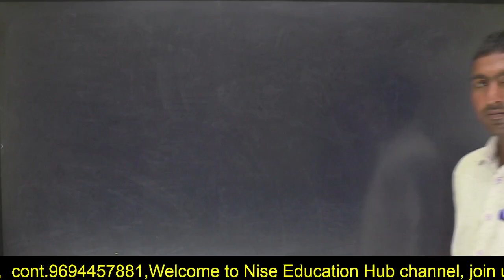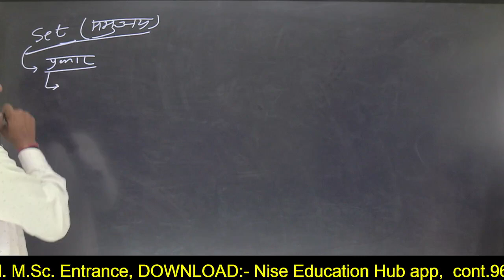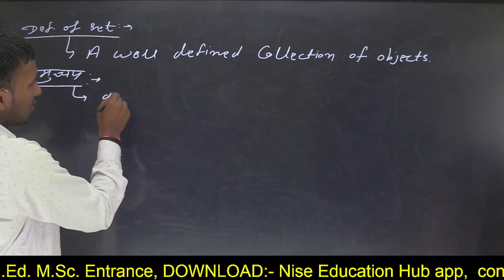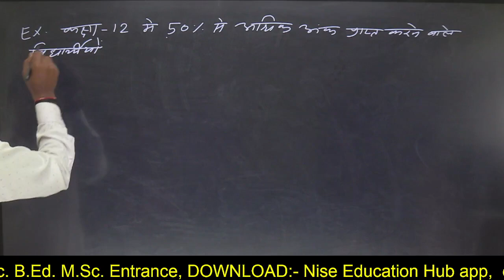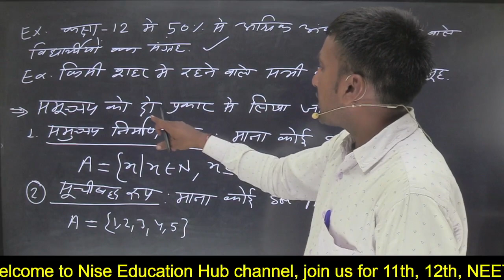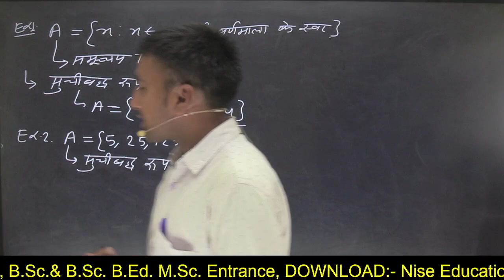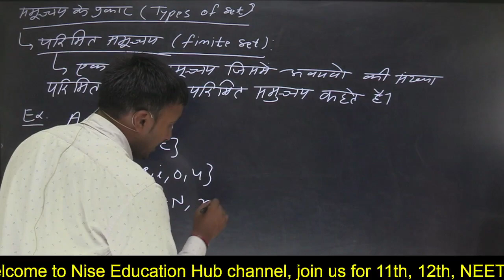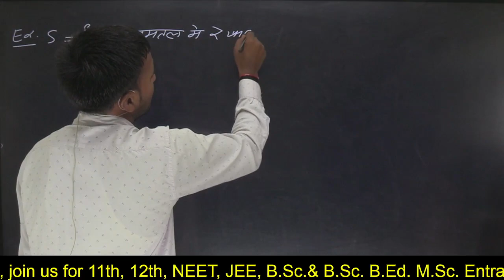L 1, BSC & B.Sc.B.Ed, PART-1st , PAPER 1, UNIT 1, SET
BSc Mathematics: Course Details, Full Form, Admission ...

The core subjects in the BSc Mathematics course include algebra, statistics, differential calculus, matrices, linear differential equations, trigonometry, vector analysis, geometry, mechanics, probability theory, numerical methods, advanced calculus, integral calculus, linear programming and optimisation along with others. The syllabus of this course is created to make candidates eligible for any professional role in future.

There are plenty of high-paying jobs available along with decent salaries and excellent growth opportunities after the completion of the BSc Mathematics course. A few of the available job positions after this degree include Data Analyst, Mathematician, Teacher/Professor, Consultant, Accountant, Operational Researcher, Economist, Numerical Analyst, Statistician and various others.

Yes, undergraduate courses like BSc Mathematics, and BSc Statistics are hard because these courses contain abstract, numerical, complex mathematical-based equations and calculations. These courses are also regarded as harder than any engineering field course. However, with the correct mindset and interest in this course, you can go beyond the complex nature of mathematics.

BSc Mathematics graduates earn pretty decent starting salaries ranging from INR 4-10 LPA and can explore working in diverse fields. Since this subject is tough and not many students opt for this stream, students who are good in the subject can make up a highly successful career after completion of this bachelor’s degree.

mathe me acche number kaise laye
discrate mathematics
set

बीएससी महत्वपूर्ण प्रशन
bsc.bed के अति महत्वपूर्ण प्रश्न
नीट के लिए की अति महत्वपूर्ण प्रशन

राजस्थान विश्वविद्यालय बीएससी maths अति महत्वपूर्ण प्रश्न
महर्षि दयानंद सरस्वती विश्वविद्यालय अजमेर maths के अति महत्वपूर्ण प्रश्न
जवाहरलाल नेहरू यूनिवर्सिटी जोधपुर केमिस्ट्री के अति महत्वपूर्ण प्रश्न
पंडित दीनदयाल उपाध्याय यूनिवर्सिटी के अति महत्वपूर्ण प्रशन
महाराजा गंगा सिंह यूनिवर्सिटी के अति महत्वपूर्ण प्रश्न
राज ऋषि भरतरी यूनिवर्सिटी के maths के अति महत्वपूर्ण प्रश्न
कोटा यूनिवर्सिटी के अति महत्वपूर्ण प्रश्न
बीएससी के बाद में क्या करें
स्कूल लेक्चर बनने के लिए क्या-क्या करना पड़ता है
सरकारी नौकरी में जल्दी कैसे लगे
ओएमआर शीट को भरने का सही तरीका
नाइस केमिस्ट्री